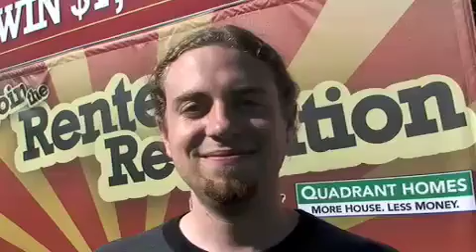Renter Revolution: Crappy apartment in the U? You don't say.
Owning your own home means never having to deal with renting nightmares ever again. Stop obeying a landlord and visit LoseTheRent.com to find out how you can change from renter to owner.